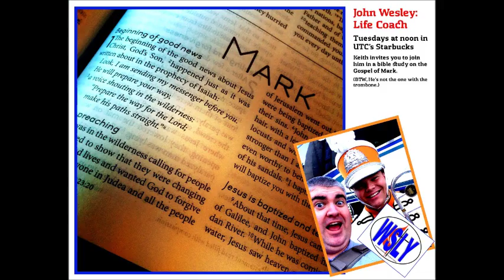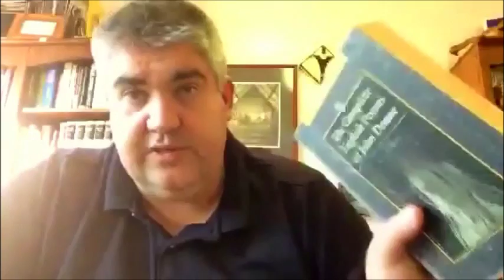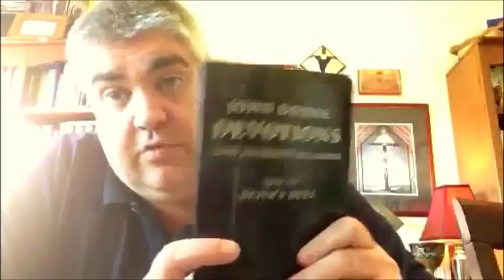John Wesley life Coach, The Gospel of Mark, Week 5 Session 4, Mark 4:35-5:43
This week we try to get on Board with Jesus in the face of hopelessness.

Devotions : Upon Emergent Occasions, Together with Death's Duel by John Donne

A Musical setting of John Donne's poem, "A Hymne to God the Father"